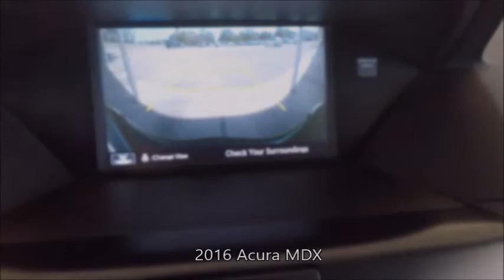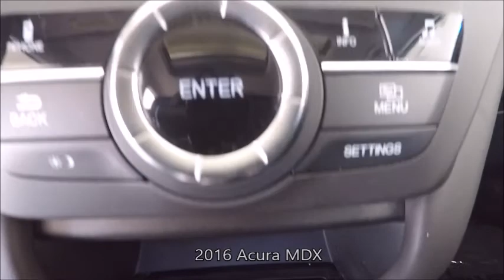Used 2016 Acura MDX Near Fort Myers and Sanibel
Looking For A Used 2016 Acura MDX Near Fort Myers and Sanibel?
 Your Exceptional condition Crystal Black Pearl 2016 Acura MDX with Backup Camera, Sunroof, Bluetooth and Much Much More! ONE owner, FLORIDA titled with the balance of Acura warranty honored anywhere in the USA. Free Carfax, special finance terms, trades welcome and we ship anywhere! For an e-deal you'll feel good about contact Scanlon in Fort Myers today! We are your Used Acura Florida Dealer. *Note that CPO/Used vehicles may be subject to unrepaired manufacturer recalls. Please contact the manufacturer for recall assistance/questions before purchasing or check the NHTSA website for current recall information. Scanlon gives each vehicle a safety inspection and checks for open recalls.** While every reasonable effort is made to ensure the accuracy of this data, we are not responsible for any errors or omissions contained on these pages. Please verify and review any information in question with a dealership sales representative, equipment listed is derived from manufacturer new vehicle data; some items and/or subscriptions may not be included with the vehicle as a pre-owned vehicle.

LP18194